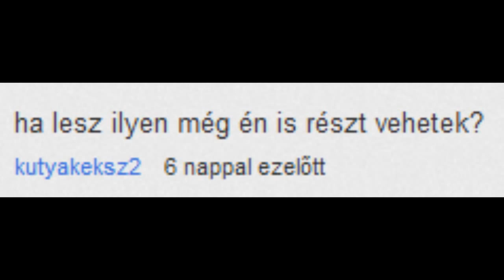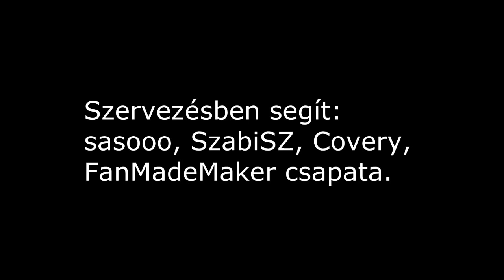A Minecraft Viadala JELENTKEZÉS